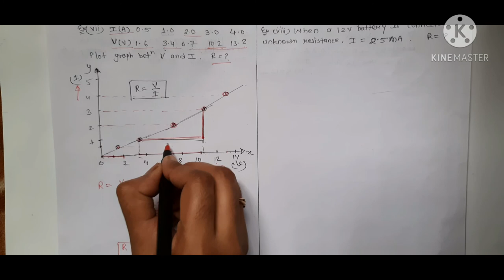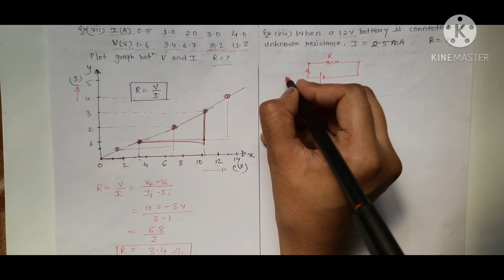4.Electricity-Exercise ll part-1( Ex.1 to Ex.8) ll NCERT ll Class-10th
In this video I m going to discuss some numericals of electricity class 10th ncert book's exercise. but ye video dekhne k pehle ap previous videos dekhiye because vha theory hai or kafi share numericals solve krna sikhaye h .jo ki bhut jyada helpfull h. U can watch these videos in the given link👇

 If u have any problem releted to theory and numericals of electricity chapter then please comment... I hope u enjoy this video... if u like these videos please subscribe this channel and press the bell icon for the latest video lectures .start your preparation for exam...with our video lectures